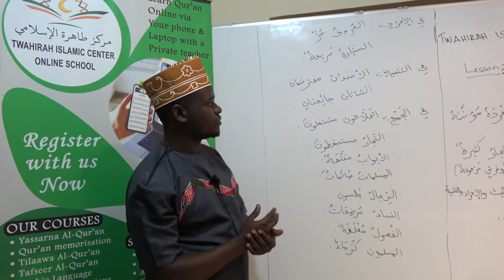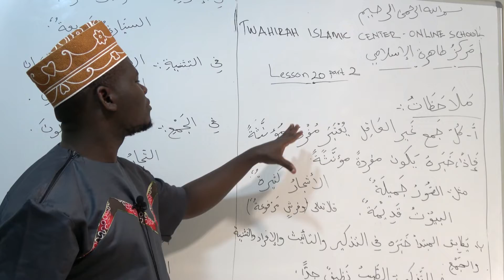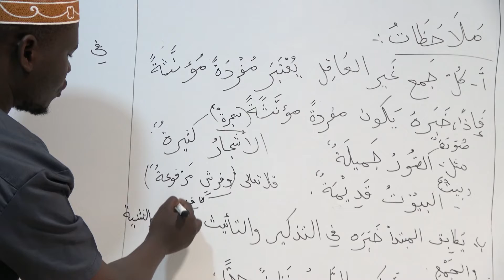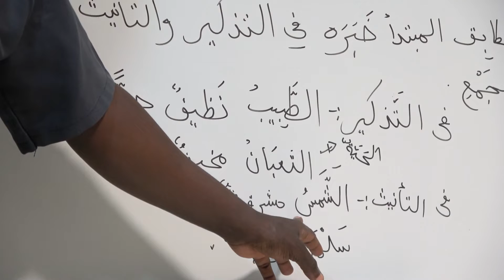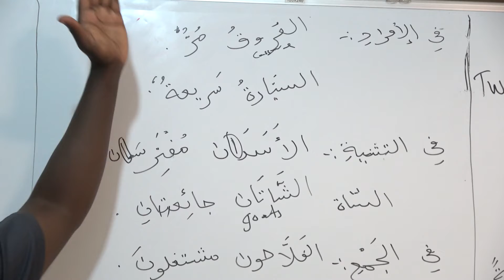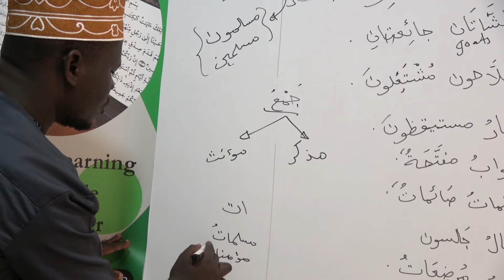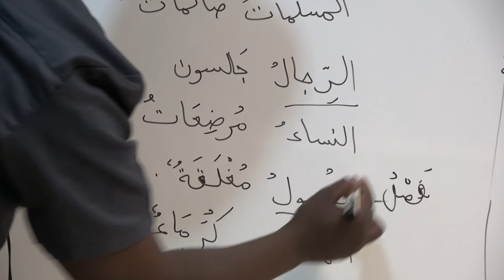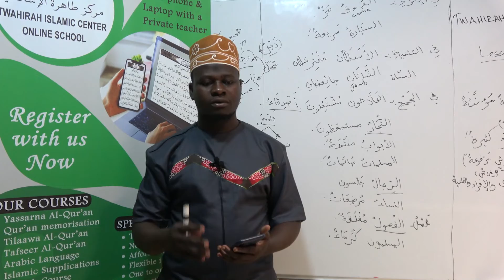LEVEL 3 LESSON 20 PART 2